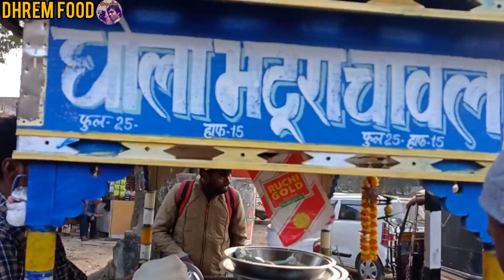Chhole Bhature | Chandpur Varanasi Ka Chhole Bhature | Chhole Bhature Kaise Banaye Jaate Hai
Hello Dhrem Food To Our Channel. In Today's Video We Cover .  Chandpur Varanasi ka Chhole bhature"At Varanasi". You  Should Definitely Try It .

.Shop Address: Delicious aChandpur Varanasi ka Chhole bhature